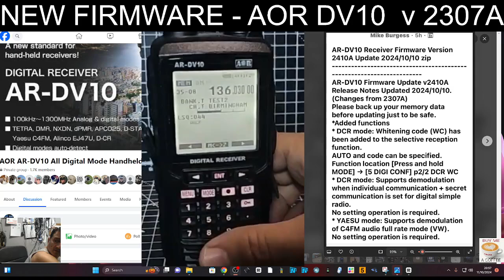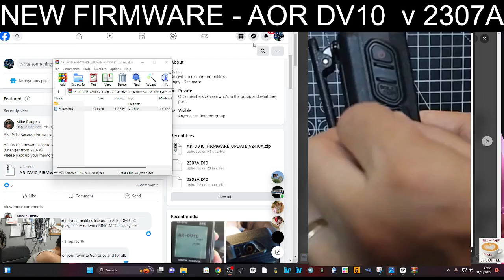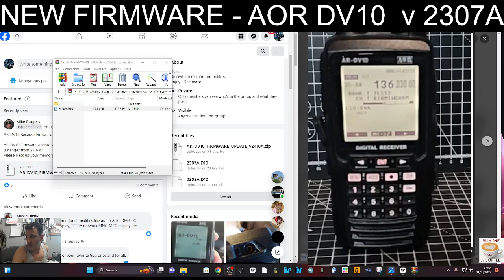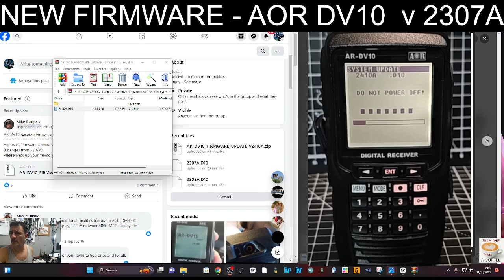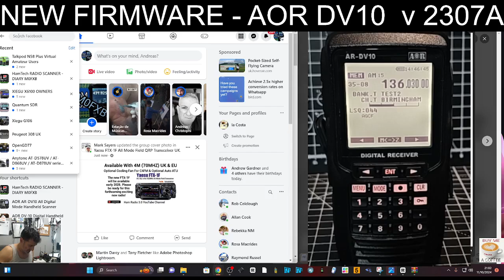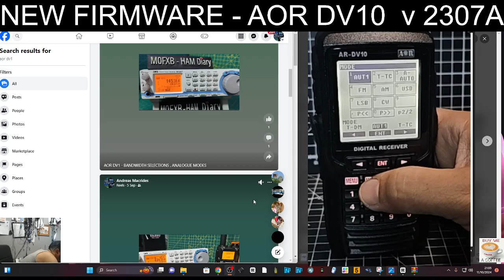NEW FIRMWARE - AOR DV10 v 2410a Full Process & LINKS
Firmware Download v2504b
AOR DV10 PURCHASE
AR DV10 Firmware